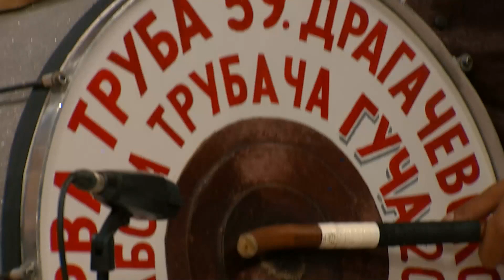trubaci Elvis Bajramovic ,,Pustorecki vez" 2021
trubaci guca 2021 pobednik guce live trubaci guca finale guca ponocni koncert pobednik sabora trubaca u guci